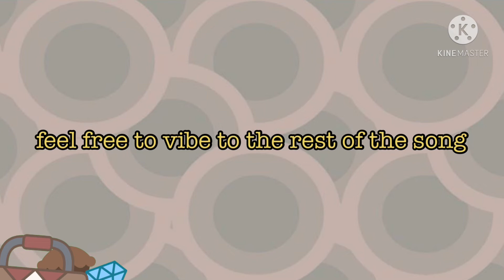𝓼𝓴𝓮𝓹𝓱𝓪𝓵𝓸 𝓼𝓹𝓮𝓮𝓭𝓮𝓭𝓲𝓽 || MCYT - sodaxz_